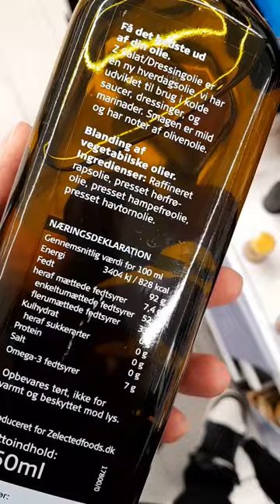Her er blandingsolierne du skal undgå - Here is the mixed oils you should avoid ❌️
Find kemifri olier her som jeg anbefaler dig at bruge/Find chemical free oils here which I recommend you to use

Find også min kemifri produktliste med produkter du kan spise/drikke her/find my chemical productlist here with products you can eat/drink here